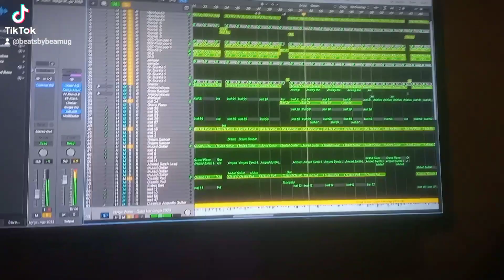Should I drop the remix?